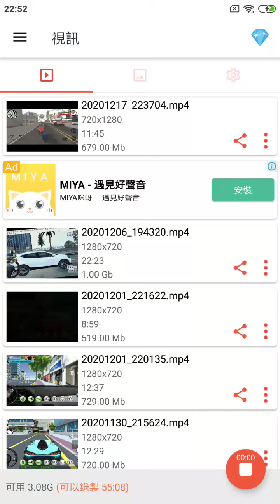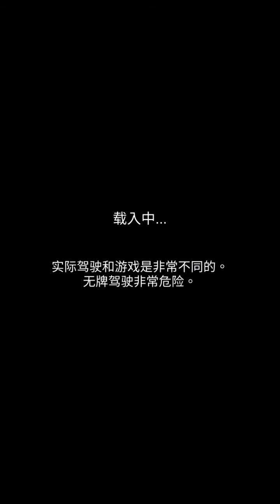阿B軒玩開車遊戲#2《最後布加迪跑車以363km/h從橋上飛出去了‼》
這是我使用 AZ Screen Recorder 錄製的影片。很容易就能錄製您的螢幕畫面並進行直播串流。下載連結：